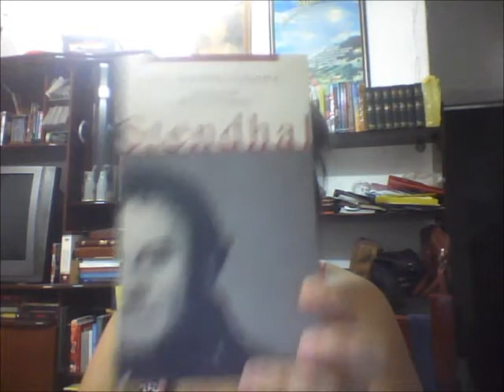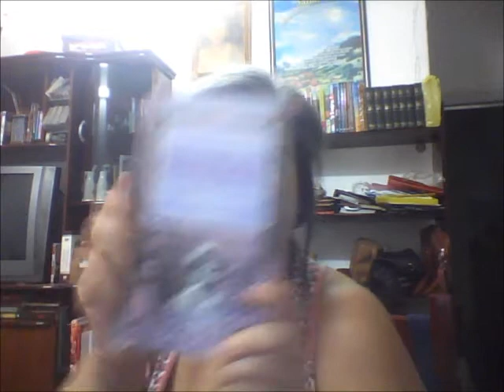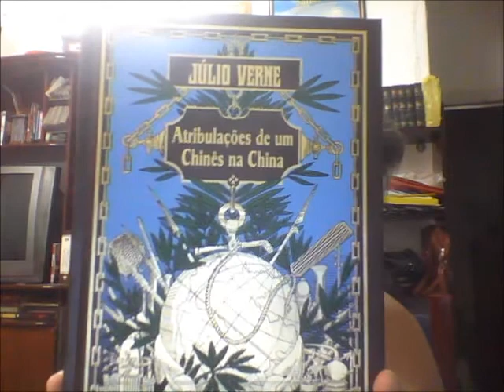Sobre o Mês França (e o Mês Brasil)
Vídeo doméstico. Como anda o mês da França, e novidades.